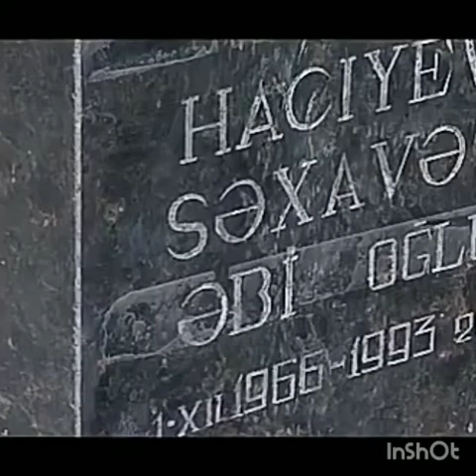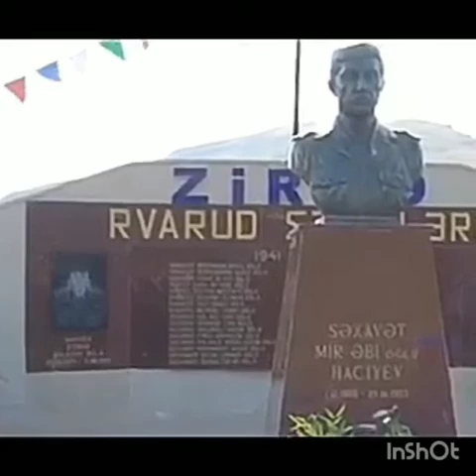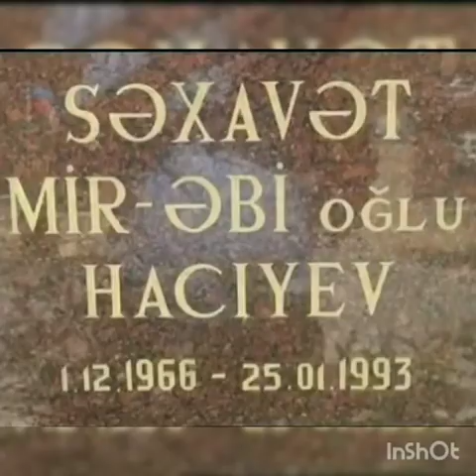Şəhid Səxavət Haciyevin Əziz Xatirəsinə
Söz Musiqi - Valeh Lerikli

Valeh Lerikli - Səxavət Haciyev